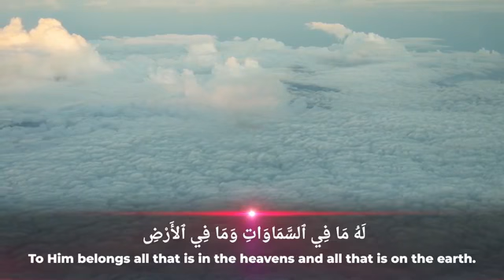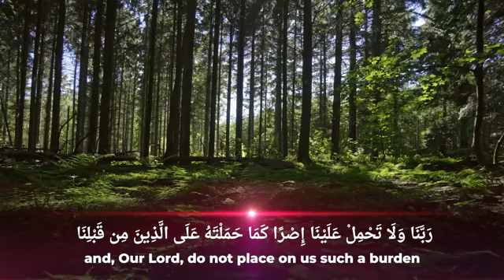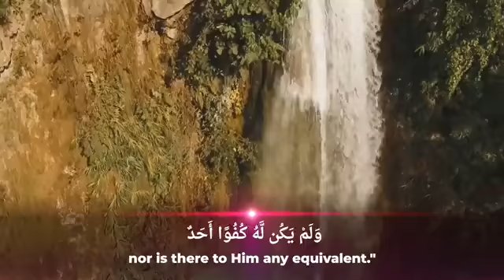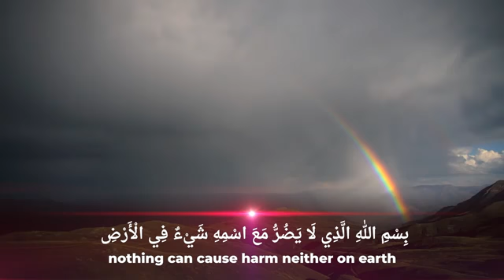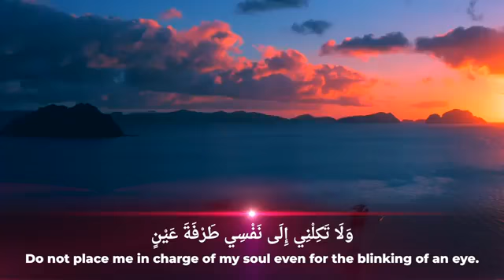DUA BEST DUA TO RECITE EVERY DAY ListentoQuranandmawaidha.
Sheikh Mufti Menk.